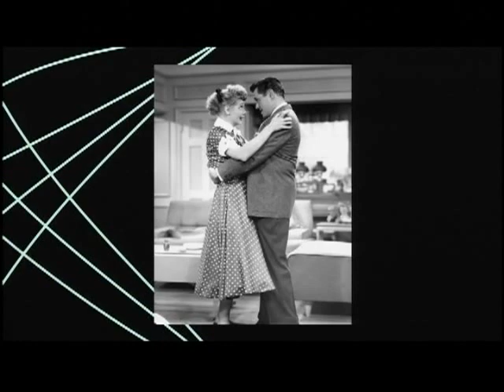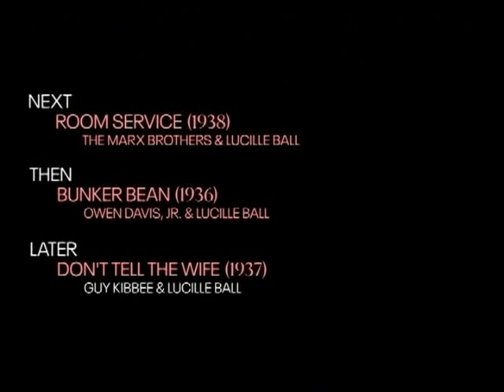TCM Comments on Stage Door (1937)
Star of the Month Lucille Ball. The intro is incomplete.